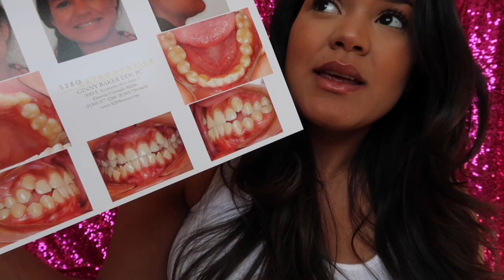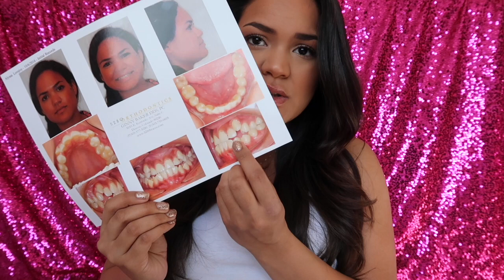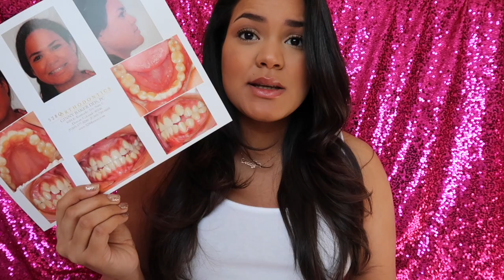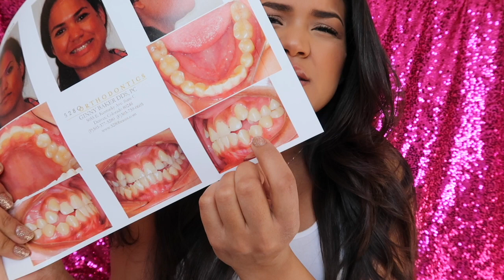I GOT MY BRACES OFF!!! My Overall Adult Braces Experience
The day has finally come! I got my metal braces off after 25 months!
 I couldn't be happier with the results!